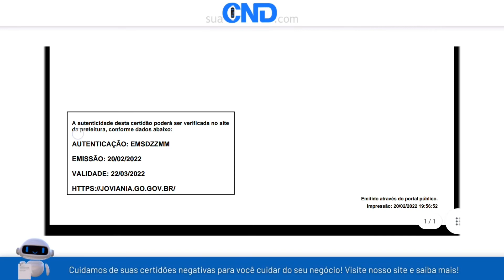Como emitir a certidão negativa municipal de Joviânia em menos de 1 minuto! :)